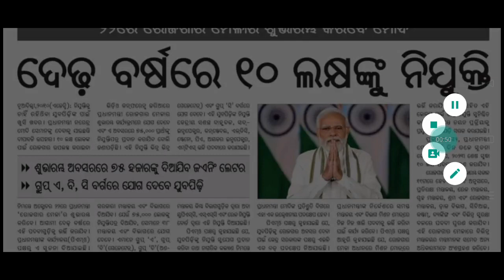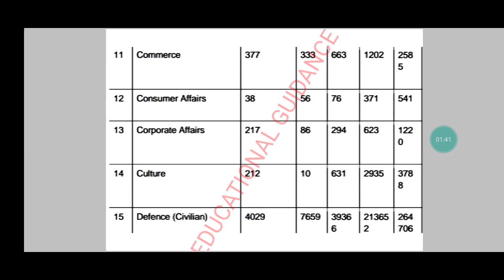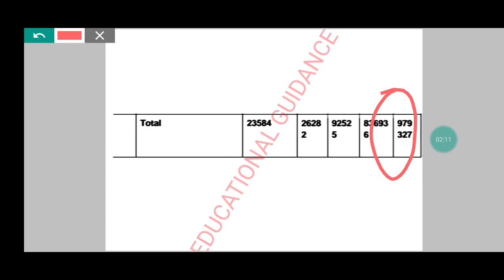PM ROZGAR MELA 2022//DETAILS VACANCY POST//PRADHAN MANTRI ROZGAR MELA DETAILS 2022//ODIA//ODISHA